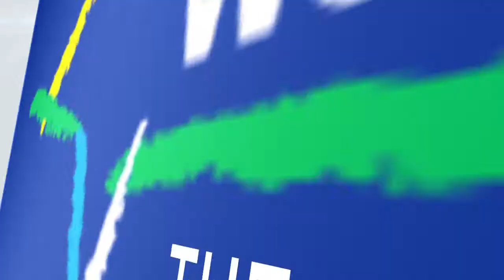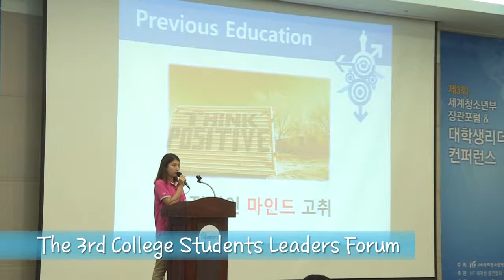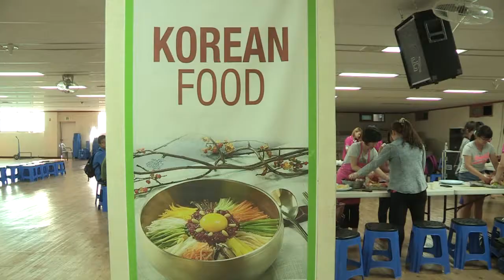2013 IYF World Camp Korea Highlight Video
2013 IYF World Camp Korea Highlight Video